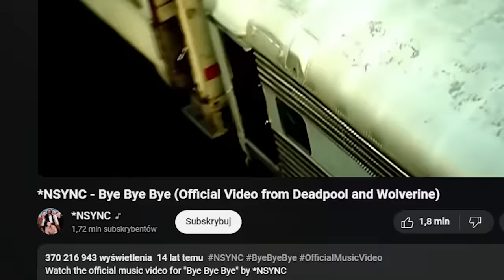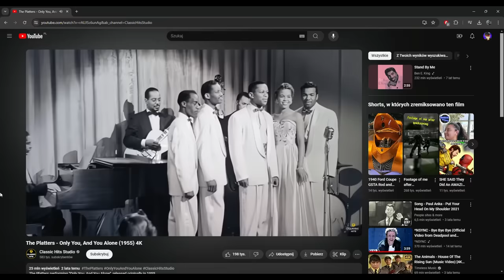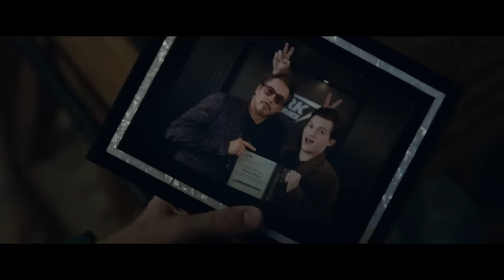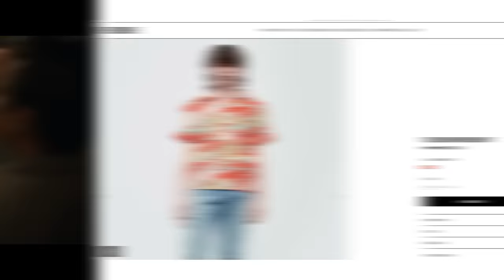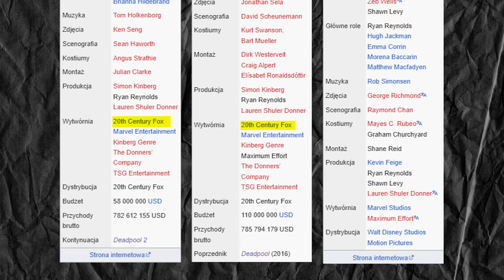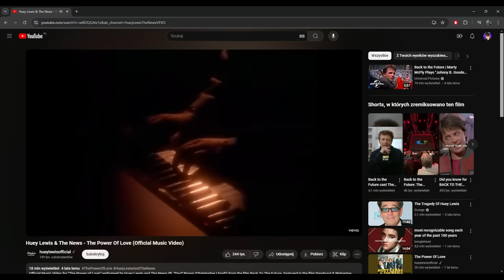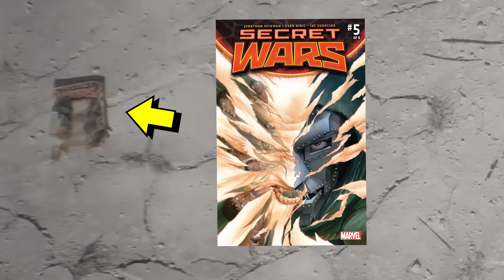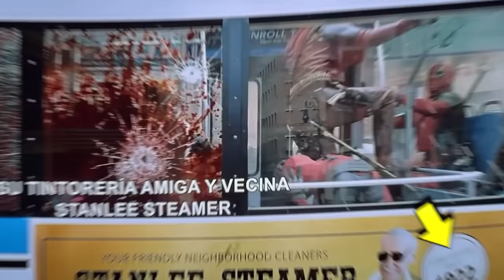Wszystkie DETALE, które przegapiłeś w DEADPOOL & WOLVERINE cz. 1